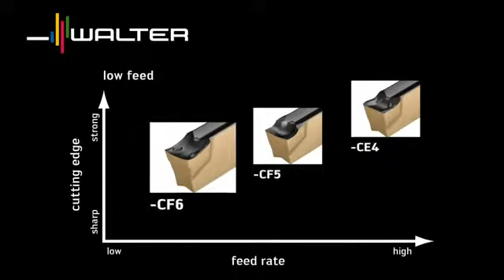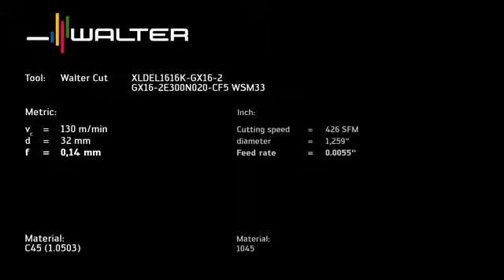Walter CUT GX System